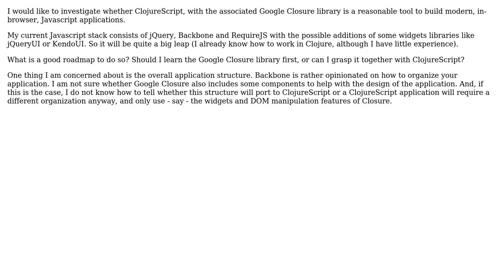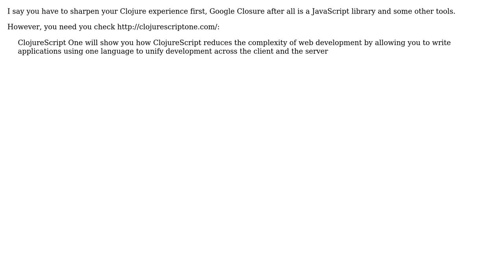Software Engineering: Getting started with ClojureScript and Google Closure (2 Solutions!!)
Software Engineering: Getting started with ClojureScript and Google Closure

With thanks & praise to God, and with thanks to the many people who have made this project possible! | Content (except music & images) licensed under CC BY-SA | Music | Images & others | With thanks to user jeffreypriebe user Chiron user Andrea and the Stack Exchange Network Trademarks are property of their respective owners. You are responsible for your own actions.